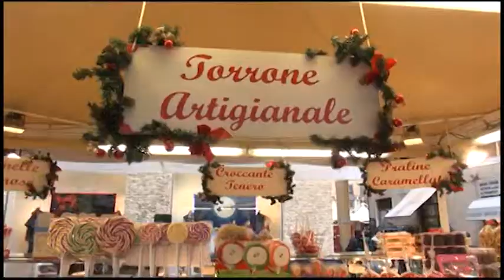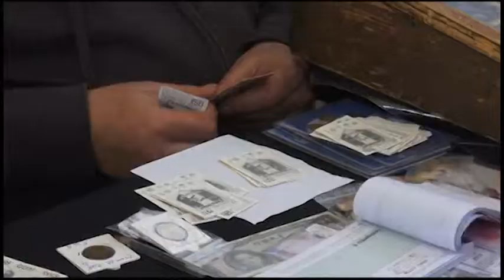Arezzo, al via lo shopping natalizio